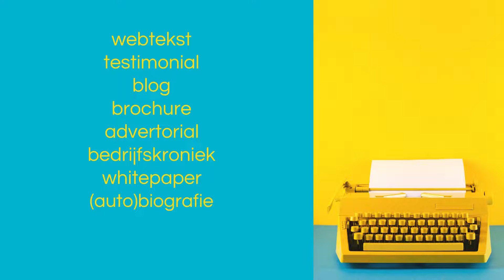aLBot & aLBot voor jouw unieke verhaal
Waarom je geen freelancecopywriter of content writer nodig hebt.
Omdat het een nutteloze kost is. Niemand kent je onderneming toch beter dan jij? Dus het is beter dat je zelf de redacteur bent van het nieuws, de boodschap en het imago dat je met je bedrijf wilt uitdragen. Je bent bovendien niet alleen een bewuste ondernemer, maar ook goed thuis in de finesses van de Nederlandse taal én je vindt altijd wel een gaatje in je agenda om snel een tekstje op te stellen voor je website, je blog, je social media, … Desnoods zijn er nog je medewerkers die met veel plezier hun takenpakket uitbreiden met wat extra schrijfwerk.
En toch … Soms is het beter te kiezen voor iemand die je organisatie met een frisse blik benadert daar waar jij door de bomen het bos niet meer ziet. Iemand die je kernwaarden, verwezenlijkingen en ambities met nieuwe ogen bekijkt en die zich inleeft in de ziel van je bedrijf, zónder (te) nauwe betrokkenheid. Een beetje afstand komt je professionaliteit ten goede, je objectiviteit en je geloofwaardigheid.